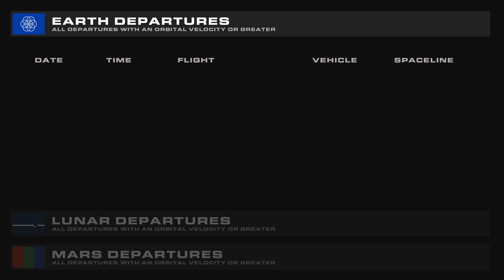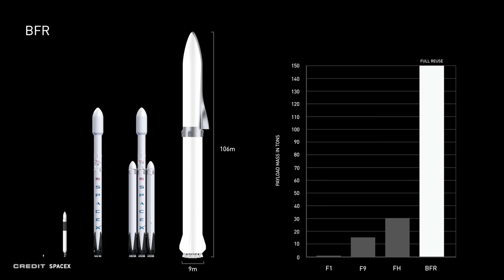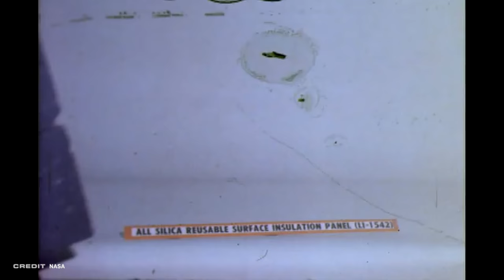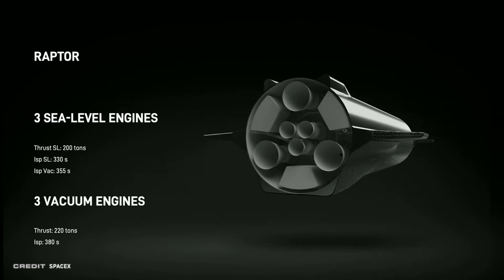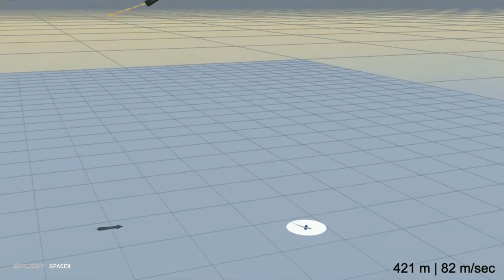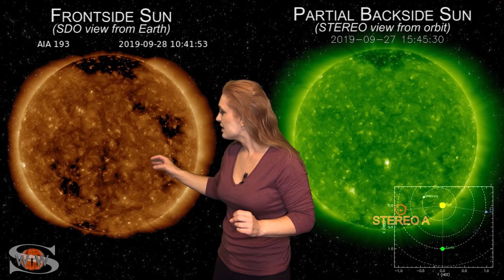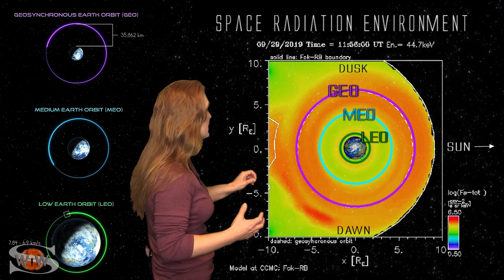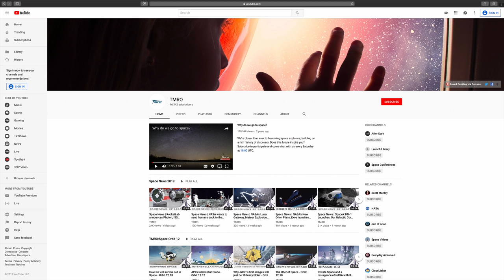SpaceX's Starship and the first UAE astronaut | SPACE NEWS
Jared Head gives us a quick round of launch coverage, and then gets in to what you really came here for: SpaceX's Starship and Super Heavy updates.

And Dr. Tamitha Skov gives us our weekly Space Weather update, especially important for those of you operating satellites in geostationary orbit.